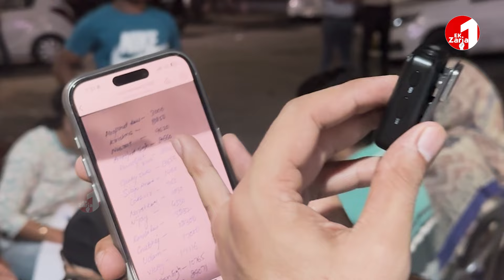ਮਰਨ ਤੋਂ ਬਾਅਦ ਦੁੱਖ ਜਤਾਉਣ ਨਾਲੋਂ ਚੰਗਾ ਜੀਉਂਦੇ ਜੀ ਮਦਦ ਕਰਦੋ